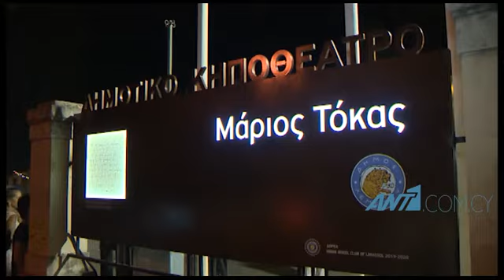Μ Τόκας: Χειρόγραφο του αείμνηστου δημιουργού και συνθέτη κοσμούν την είσοδο του κηποθεάτρου Λεμεσού